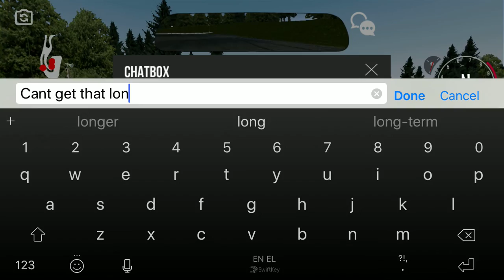ASSOLUTO DRIFTING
The first lobby was fun. Rx7 is my favorite car.